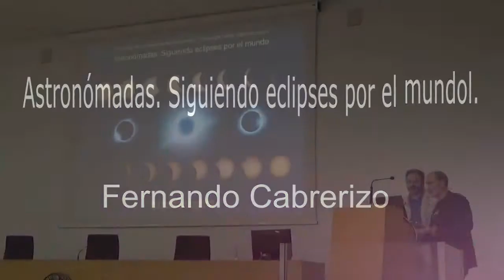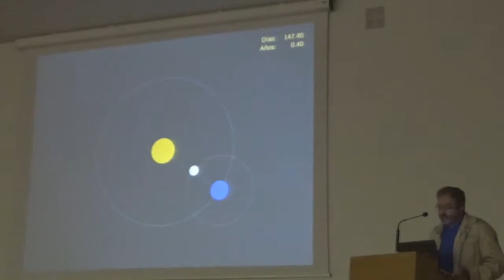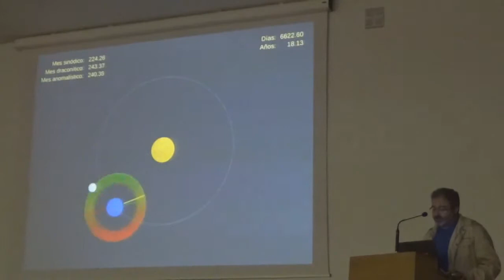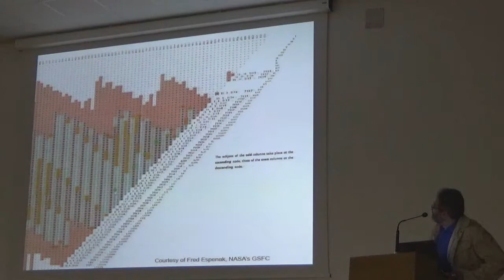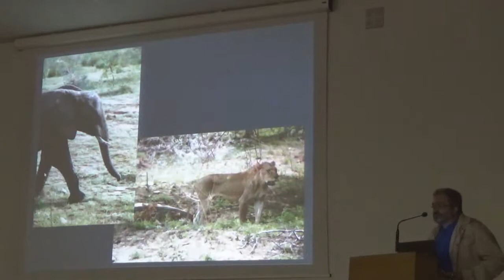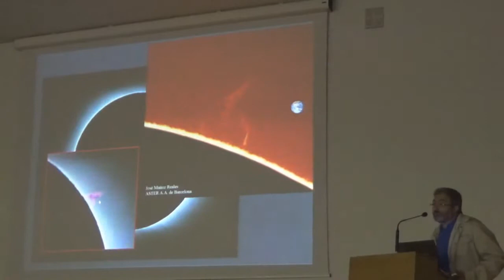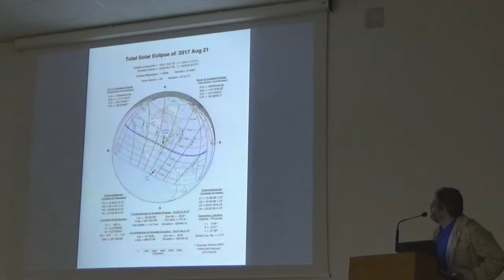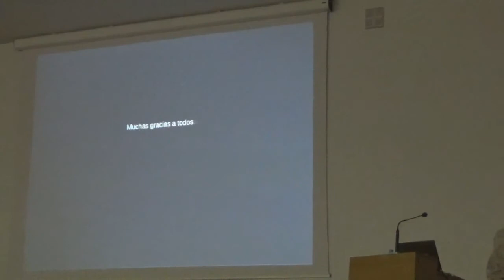Astronómadas. Siguiendo eclipses por el mundo. Por Fernando Cabrerrizo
Por Fernando Cabrerizo
Sociedad Astronómica Syrma.
Un eclipse total de Sol es una de las experiencias astronómicas más impactantes que se pueden presenciar. En esta charla mostraremos como se desarrolla un eclipse total de Sol y qué fenómenos podemos observar en él. Repasaremos las expediciones realizadas por los miembros de la Sociedad Astronómica Syrma de Valladolid a los eclipses de Francia (1999), Sudáfrica (2002), Turquía (2006), Siberia (2008), China (2009) y Estados Unidos (2017), y repasaremos los eclipses que tendrán lugar los próximos años, con especial interés en el de España 2026.
Con la expectativa de esos próximos eclipses analizaremos los factores a tener en cuenta a la hora de organizar un viaje de estas carácterísticas y el equipamiento necesario para volver con una experiencia única que, sin duda, querrás repetir.
Conferencia del 23 ciclo de conferencias de astronomía y cosmología dictada el 7 de noviembre de 2017.